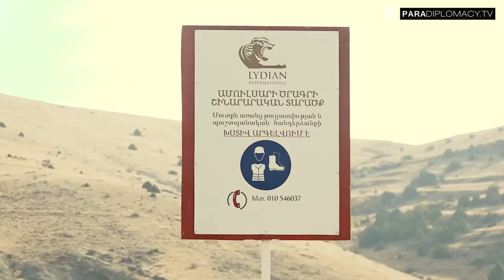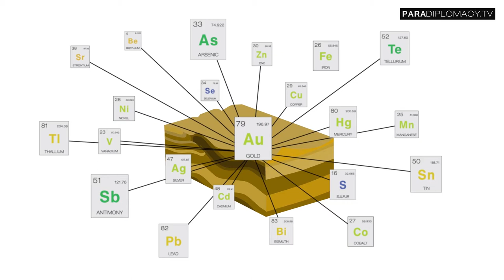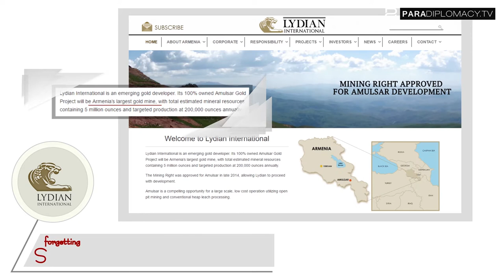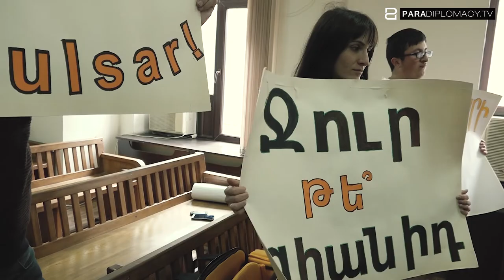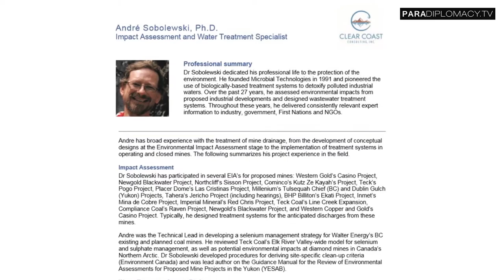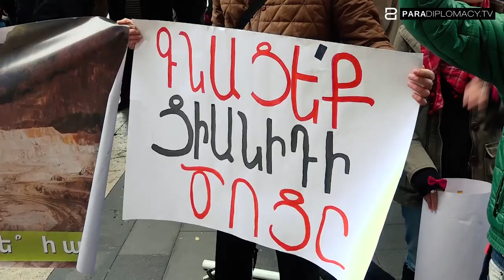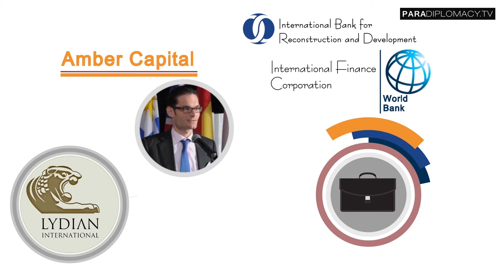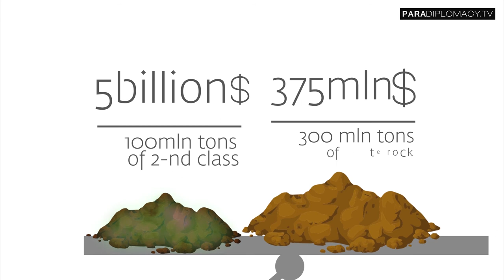Amulsar: State of Indifference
This film is not about the mine operating company or the people engaged. It aims to discover how can control the exploitation of our sunsoil by preventing or minimizing human, ecological and other damages.